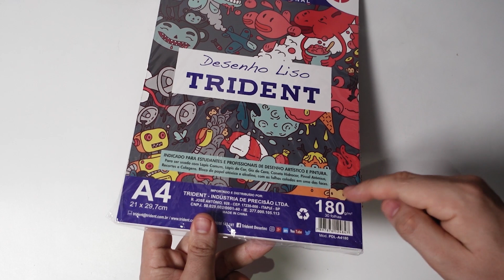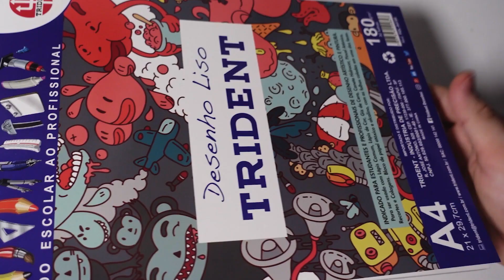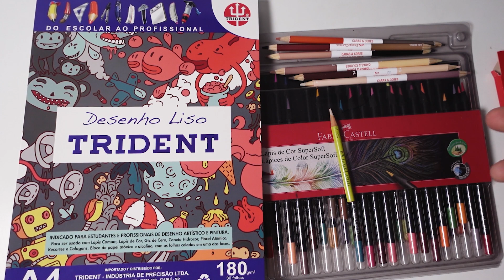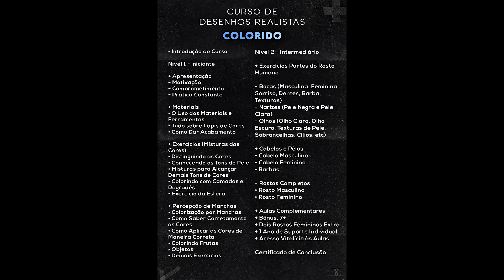Melhor Kit de Materiais para Iniciantes no Desenho Realista Colorido